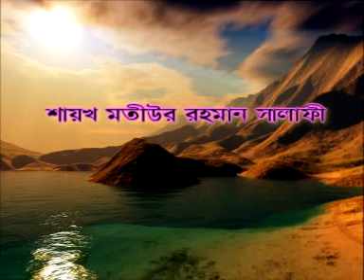Nobi (Sallahu AlayhiWaSallam) er Haq o Odhikar